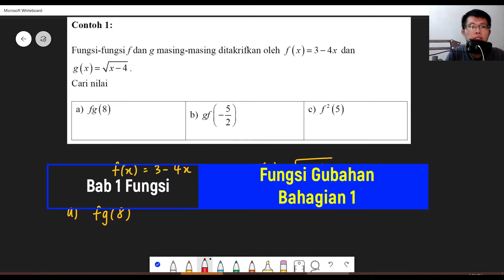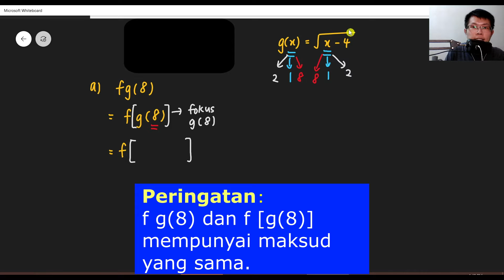Fungsi Gubahan | Bahagian 1 | Tingkatan 4 Matematik Tambahan KSSM Bab 1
Dalam video ini, kita akan membincangkan fungsi gubahan.
Fungsi gubahan ialah gabungan beberapa fungsi.
Fungsi gubahan dapat dicari apabila satu fungsi digantikan ke dalam fungsi yang lain.
Dua contoh diberikan untuk menunjukkan kaedah mencari fungsi gubahan.

0:00 Selamat datang ke saluran THEW MATHS
0:15 Fungsi Gubahan - Contoh 1
9:56 Fungsi Gubahan - Contoh 2
16:09 Share, Subscribe & Like

Sekiranya anda telah menonton video ini, anda boleh menggunakan pautan berikut untuk memuat turun latihan untuk video ini sebagai pengukuhan.

Jangan lupa untuk menonton video pada minggu depan, iaitu FUNGSI GUBAHAN BAHAGIAN 2. Kita akan membincangkan contoh-contoh fungsi gubahan yang lebih mencabar.

Jika anda mempunyai sebarang soalan, anda boleh komen di bawah dan saya akan membantu anda secepat mungkin.

Semoga maju jaya!

Video-video lain yang anda boleh menonton sambil belajar